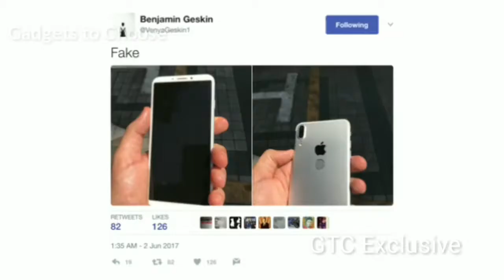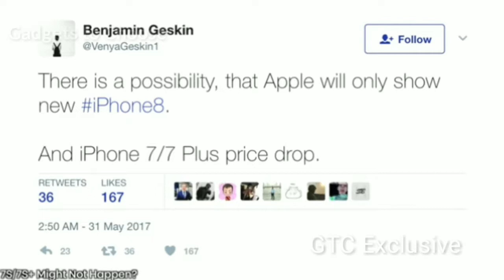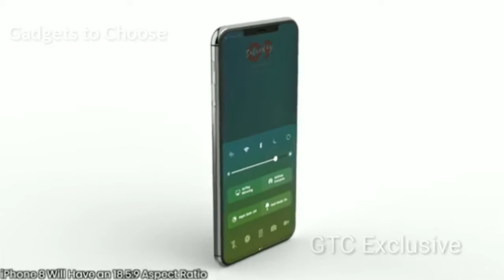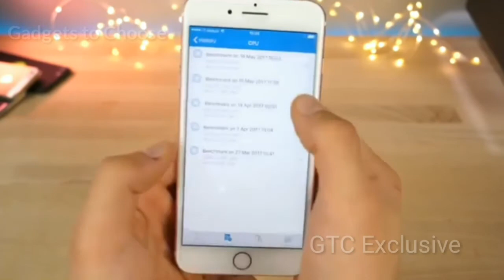iPhone X Full & Final Design Details . Rumours vs Reality, Apple Done it again.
This video is based on all the leaks that are available on internet for design leaks of iPhone X special reference to Everythingapplepro and music credit to Audio Library- No copyright Music.